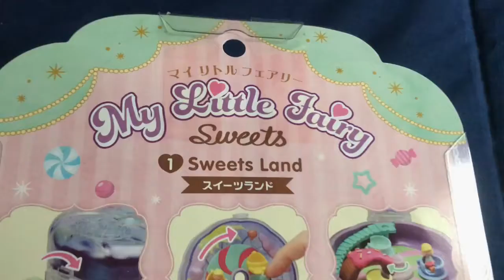Ami Ami Unboxing - My Little Fairy Sets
I saw these online and through a few videos here on Youtube. I adore Polly Pockets, and really wanted to see what these were like in person.

They are so detailed, and colorful and I am glad I got two out of three. I am still undecided if I will open them or display them.

I got both from Ami Ami and will leave a link below in case you want your own too :)

Category